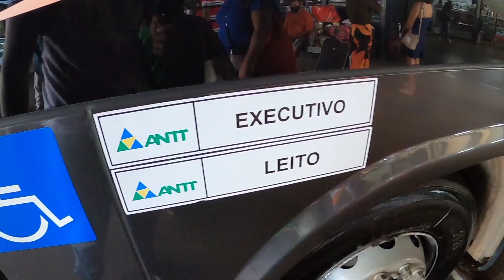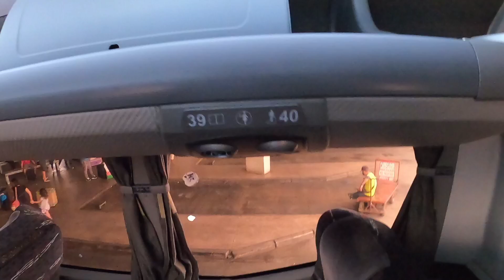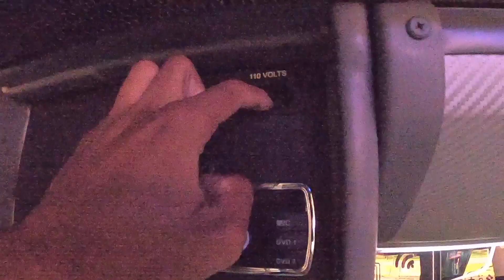ATÉ O PIAUÍ COM A CATEDRAL TURISMO, VOCÊ ENCARA? CONHEÇA O CARRO E A LINHA AGORA MESMO.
LINHA: BRASÍLIA-DF A TERESINA-PI 09:30-12:40
DURAÇÃO: 1 DIA 4h
VIA: BARREIRAS-BA, CORRENTE-PI, BOM JESUS-PI, CANTO DO BURITI-PI, FLORIANO-PI

VIAÇÃO KANDANGO TRANSPORTES- CATEDRAL TURISMO

TIPO DE ÔNIBUS:
G7 1800 DD MARCOPOLO

SERVIÇO OFERECIDO:
40 LUGARES EXCUTIVO
12 LUGARES LEITO
ÁGUA 🆗️
ENTRADA USB 🆗️
TOMADA 🆗️
SEM WI-FI

CONTATO INSTAGRAM: O TURISTA 61